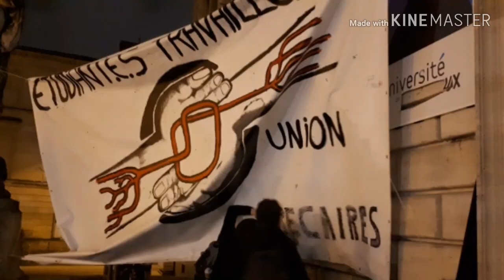Gilets Jaunes Bordeaux Acte 56#Grève Générale Solidaridad Chile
Created by Cyril. J(vidéos )